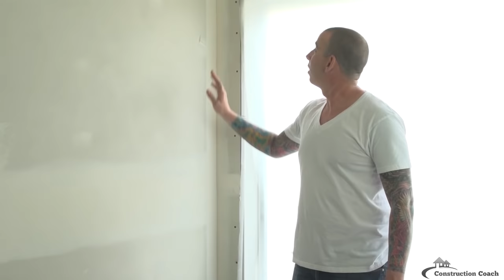How to Mud and Tape Drywall / Sheet Rock - DIY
Done installing your drywall / sheet rock?  Now the fun starts!  How to do a great job mudding and taping your drywall so it's nice and smooth.